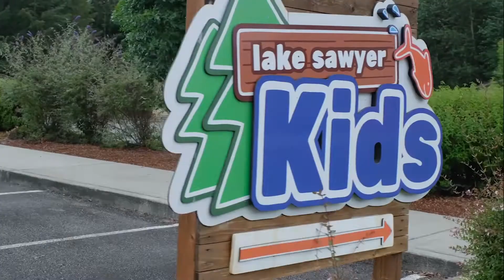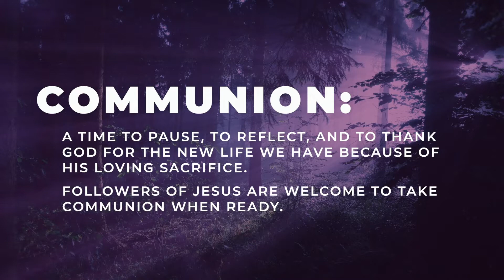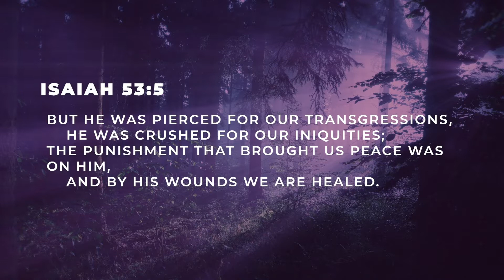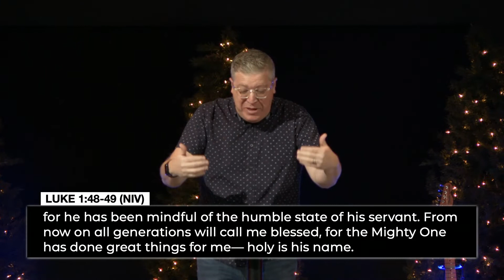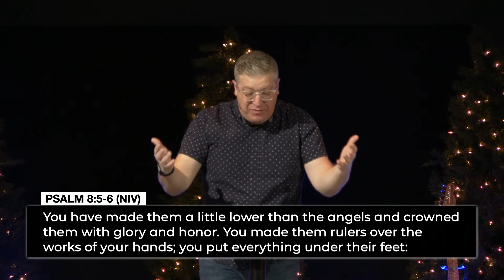The Songs of Christmas Week One | Mary's Song | Lake Sawyer Church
Mary’s song reminds us of God’s mindfulness, mercy and power that sustains us regardless of what we are going through.

To support this ministry and help us continue to reach people all around the world

Jesus Changes Everything For Everyone. Lake Sawyer Church Exists to See People Find and Follow Jesus, Based in Black Diamond, WA in the Greater Seattle Area.

Lake Sawyer Church Facebook: @LakeSawyerChurch
Lake Sawyer Church Instagram: @LakeSawyerChurch